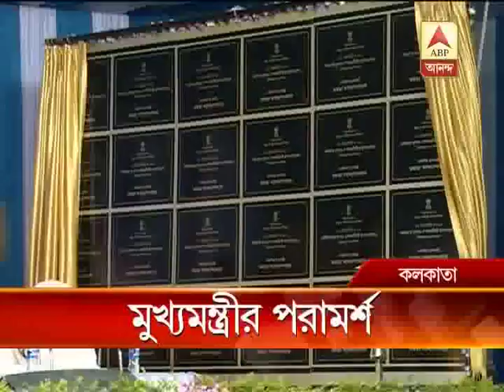CM Mamata Banerjee's advice to Doctors